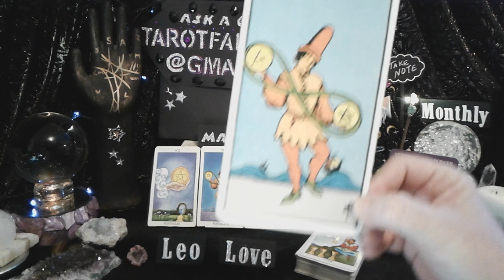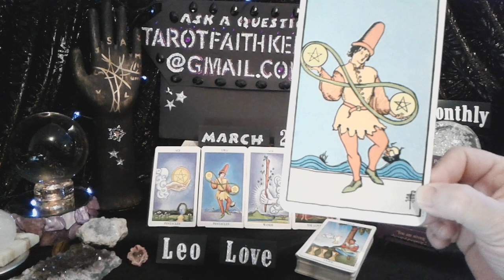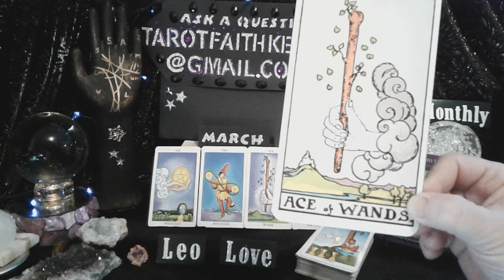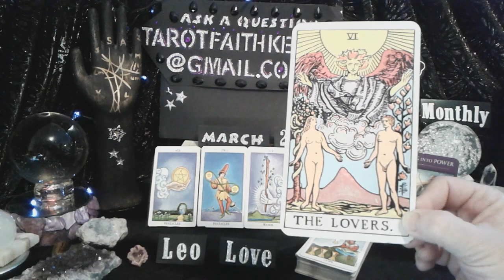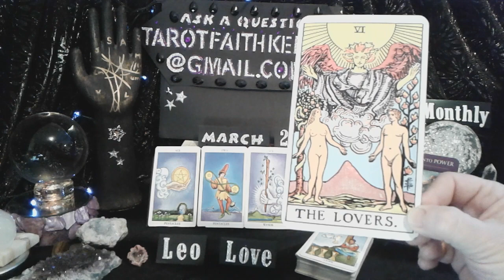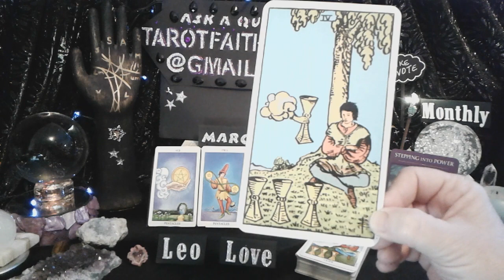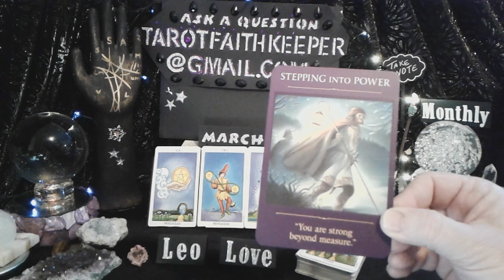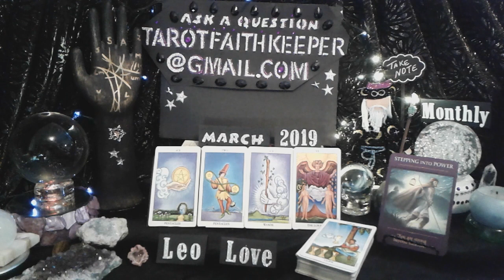LEO March2019 PASSIONATE DIVINE UNION NEW BEGINNINGS, WAITING FOR RIGHT TIMING Psychic Tarot Reading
Leo March2019 MONTHLYinLOVE  TarotFaithKeeper is performing a psychic tarot card predictive love reading for March2019. This is a condensed general predictive reading. Please take with you what resonates with you, if it doesn't resonate, it is ment for another. Learn the meaning to the cards, Rider-Waite deck.

I am an Aquarius Sun, Sagittarius Rising and Taurus moon, untuitive empath. I am an artist, author and spiritualist.  I am here to guide the seeker to the answers, of the questions they may have.  This has been my souls path since 1986.I am here to help others.

Or

Bless you

Lucky

Drift Walker

and

Faith Keeper

Lynda